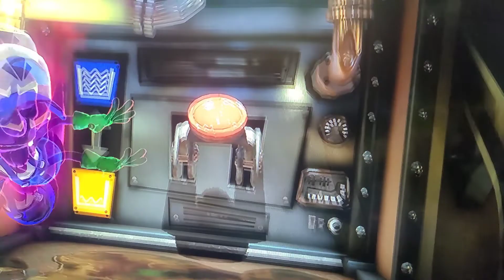luigis haunted mansion 3